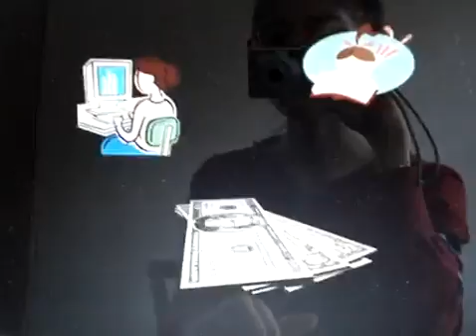Hope for Grad School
Because I have study and worked hard while giving a hand to others who need it